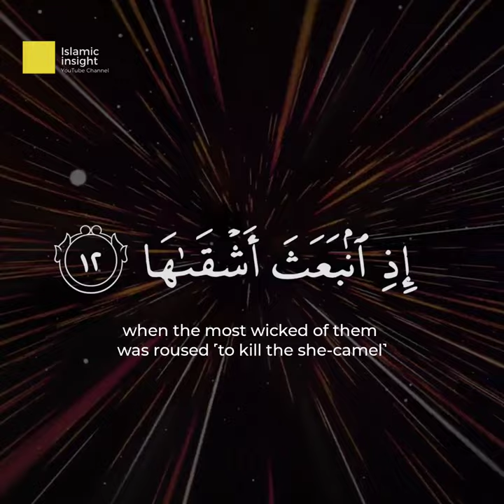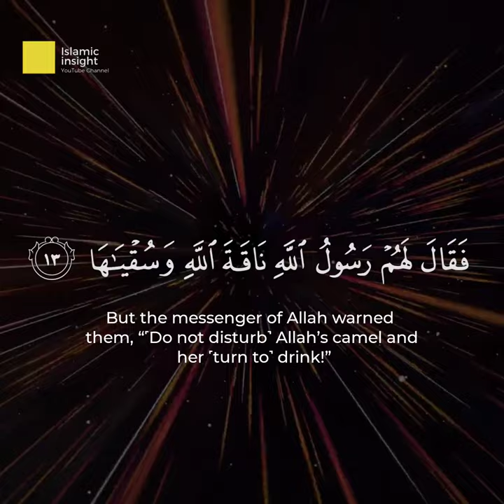Surah ash shams beautiful recitation by umair shamim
Ash-shams 91:1

وَالشَّمْسِ وَضُحٰهَا ۪ۙ

By the sun and its brightness,

Ash-shams 91:2

وَالْقَمَرِ اِذَا تَلٰىهَا ۪ۙ

and the moon as it follows it,[[ Or “… when it reflects the sun’s light.”]]

Ash-shams 91:3

وَالنَّهَارِ اِذَا جَلّٰىهَا ۪ۙ

and the day as it unveils it,

Ash-shams 91:4

وَالَّيْلِ اِذَا يَغْشٰىهَا ۪ۙ

and the night as it conceals it!

Ash-shams 91:5

وَالسَّمَآءِ وَمَا بَنٰهَا ۪ۙ

And by heaven and ˹the One˺ Who built it,

Ash-shams 91:6

وَالْاَرْضِ وَمَا طَحٰهَا ۪ۙ

and the earth and ˹the One˺ Who spread it!

Ash-shams 91:7

وَنَفْسٍ وَّمَا سَوّٰىهَا ۪ۙ

And by the soul and ˹the One˺ Who fashioned it,

Ash-shams 91:8

فَاَلْهَمَهَا فُجُوْرَهَا وَتَقْوٰىهَا ۪ۙ

then with ˹the knowledge of˺ right and wrong inspired it!

Ash-shams 91:9

قَدْ اَفْلَحَ مَنْ زَكّٰىهَا ۪ۙ

Successful indeed is the one who purifies their soul,

Ash-shams 91:10

وَقَدْ خَابَ مَنْ دَسّٰىهَا ؕ

and doomed is the one who corrupts it!

Ash-shams 91:11

كَذَّبَتْ ثَمُوْدُ بِطَغْوٰىهَاۤ ۪ۙ

Thamûd rejected ˹the truth˺ out of arrogance,

Ash-shams 91:12

اِذِ انْۢبَعَثَ اَشْقٰهَا ۪ۙ

when the most wicked of them was roused ˹to kill the she-camel˺.

Ash-shams 91:13

فَقَالَ لَهُمْ رَسُوْلُ اللّٰهِ نَاقَةَ اللّٰهِ وَسُقْيٰهَا ؕ

But the messenger of Allah warned them, “˹Do not disturb˺ Allah’s camel and her ˹turn to˺ drink!”

Ash-shams 91:14

فَكَذَّبُوْهُ فَعَقَرُوْهَا ۪ۙ  فَدَمْدَمَ عَلَيْهِمْ رَبُّهُمْ بِذَنْۢبِهِمْ فَسَوّٰىهَا ۪ۙ

Still they defied him and slaughtered her. So their Lord crushed them for their crime, levelling all to the ground.

Ash-shams 91:15

وَلَا يَخَافُ عُقْبٰهَا

He has no fear of consequences.